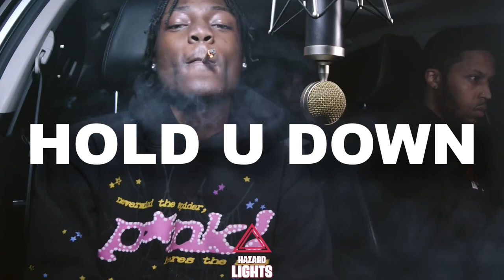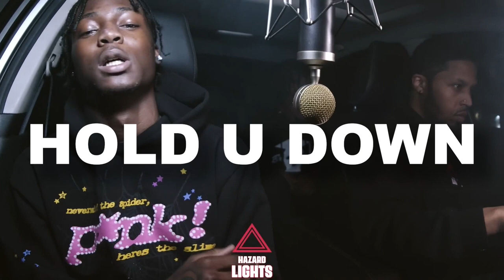[FREE] Kyle Richh Type Beat - "Hold You Down"